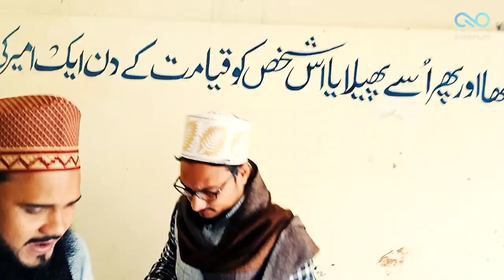हुजूर तहिरे मिल्लत की शान में Most Beautiful Manqabat By Suhel Raza jafarabadi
हुजूर तेरे मिल्लत के शान  ब्यूटीफुल  Manqabat
Maulana Suhel Raza jafarabadi Maulana Akhtar Raza Maulana Akhtar Raza Arif Raza Balrampuri Noor Muhammd
d Sahab Saeed khudari Balrampuri Rahim Raza balrampuri Ahmad Raza warsi wahidi Nafees Raza Nizami Balrampuri
इस Maqabat को लिखने वाले शमशाद रजा बरकाती पढ़ने वाले सुहेल रजा जाफराबादी wahidi wahidi official